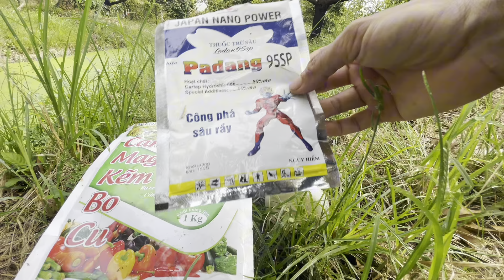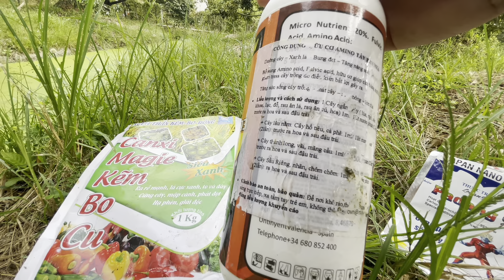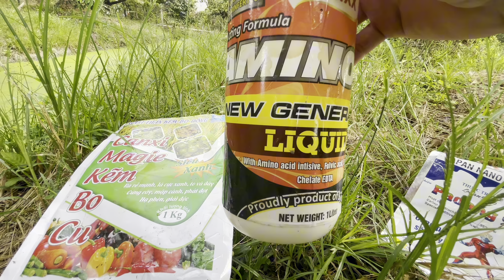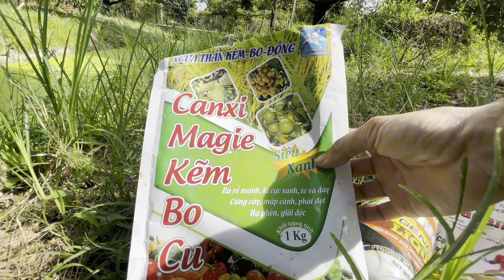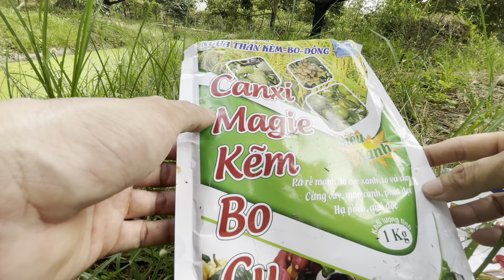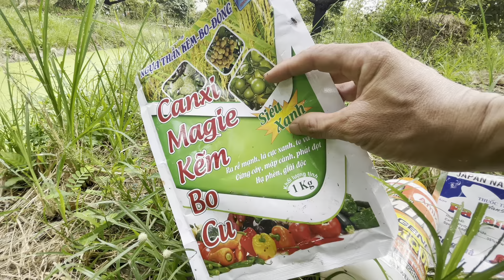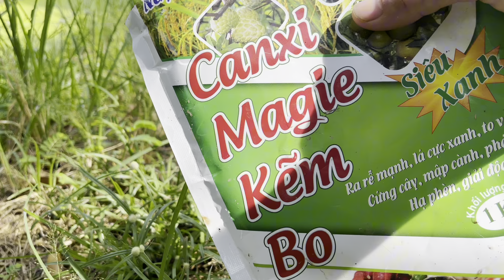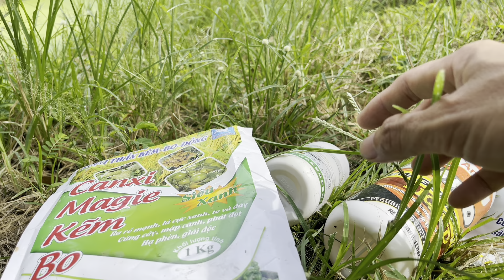4 thuốc kéo đọt sầu riêng tốt nhất| 0367866777